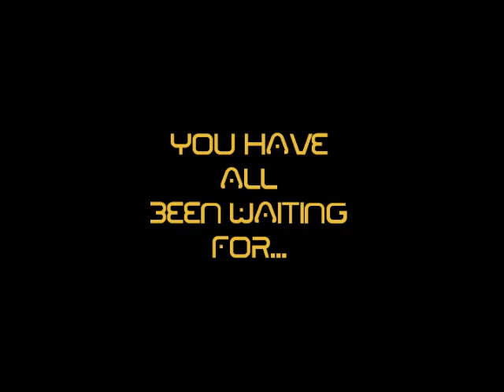Miley Cyrus Girl Next Door Single-Instrumental + Lyrics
HEY GUYS! I'm sorry it took me awhile to upload, however, it IS still the 17th. I was busy with some other awesome stuff which you all can look forward to in the near future.

Anyways, this song is an amazing, fast, sultry, sensual song. The lyrics are hilarious, meaningful , and edgy.

Miley will be singing with NIKKI MINAJ and will be in the studio recording late this fall if all goes as planned. Anything could change at ANY time.
Miley will also be collaborating with f(X) in this song, which is where the instrumental is from.
-Cheyenne!

Sharing the following lyrics with ANYONE, without permission from Cheyenne Kimball, can put you in jail and you can be fined up to 100$...

Girl Nexr Door:

Verse 1:
You're like a bitch.
You talk none stop and then.
You brag, you're a hag.
And your mind is drowned with sin.

You're like a crime.
You kill with your love and then.
You flee, and leave me.
Left here thinking bout... all we could've been.

[Chorus]
To you I'm just the... girl-url next door-oor.
And you only want my lips. Talking the shit.
But let me tell you... that I won't be sold to your other friends down the road.

Just a girl, girl, girl, girl.

You use me and hurt me... as if I'm believing.
That you're the man for me.
Hell no, you're fake and addicting... and also decieving.
So screw you, I'm gonna leave.

Verse 2:
You're like a dad.
You control and you win.
You're sexy and bad.
But your mind's so full of sin.

You're a disease.
You've got me addicted.
Back down on my knees.
Now I'm afflicted.
I'm done with your shit... no more beggin' please.

[Chorus]

Bridge:
I'm not your neighborhood hoe.
I'm more, so much more.
I'm not just your slow... ride to nowhere.
I'm more... I'm not a whore... like they say in all those magazines.
They don't know me. They don't own me.
And baby, you're no exception. And if they want to hate me... then let them.

Rap:
Nikki Minaj: No need to call me. Not on your telly. Just give me that ah. That telepathy. I'm right next door. knock on my door-oor... And I'll give you more-ore... No baby, no, don't listen to that sh*t they say... I'm not a whore-ore... I am more-ore... Not just the girl next door-oor!
Screw all them headlines and all of them street signs. I don't give a darn about them haters. I say, "later".
They can kiss my -ah-. And you can kiss my -ah-... Baby, -ah-, the -ah- off! Ah!

Bridge 2: Miley: (TO BE SUNG IN A SLOWER, SOOTHING, SUGGESTIVE TONE-12883):
 I'm... not... the girl... you pick up on the road.
I'm... not... the girl... you take just because I'm sold.
I'm not your baby... baby don't hate me.
I just get so bored... so damn bored.
Of being the girl... nothing but the girl... next door...door...door...door. (ADD ECHO EFFECT)

[Chorus] (x2)

(THE SINGER MAY EXPERIMENT WITH RIFFS AND RUNS IN THE FOLLOWING, LAST BRIDGE)

Ooh. Oh.
Oooh. Oh.
The girl next door. oh.
The girl next door. (PITCH LOWERED RAPIDLY ON LAST NOTE)